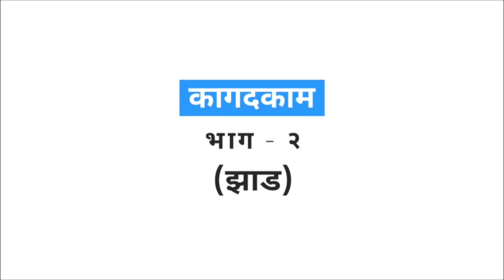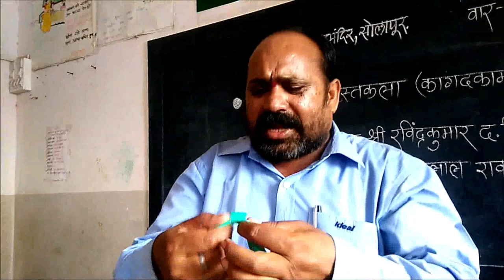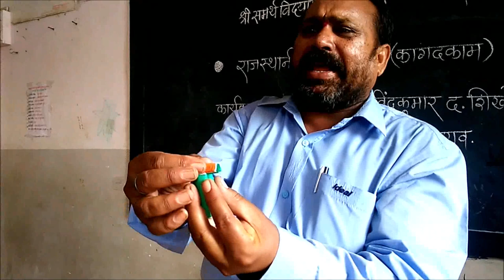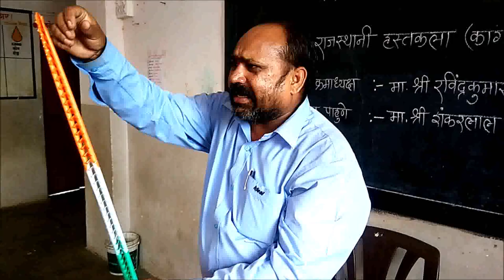कागद काम-भाग २ (झाड/तलवार)